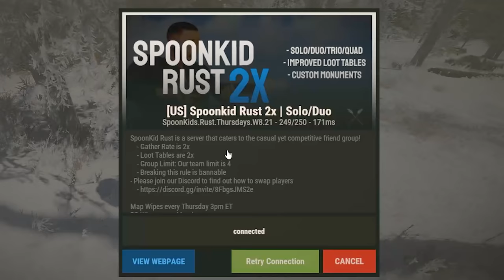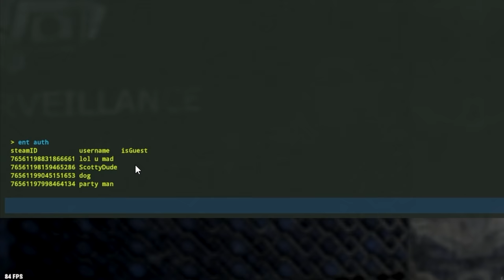Rust Admin Destroys Cheaters #28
Hope you guys enjoy this one!

If you would like to purchase this plug in head over all of the money goes to Tommygun for his amazing work he has done for me!

Edited by Tricky0642